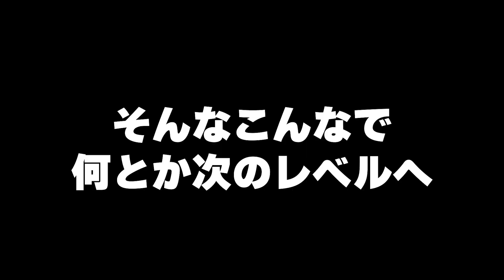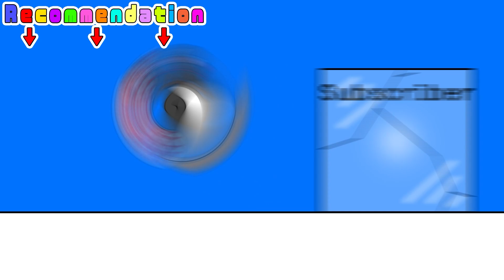もしもピングーが人間のYoutuberとホラゲーコラボ実況したら多分こうなる【inside the backrooms】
来ました！今回は待望のコラボシリーズということで、前回やったBACKROOMSとは違うタイプのものをコラボ収録しました🐧
今回は
クロノマーズ様（@black_marz ）
むぷリア様（@mupurheach.5608 ）
モチノアリス様（@Mochino_Alice ）
と一緒にプレイしました！
相変わらず過保護すぎるくらい優しいリーダー、、と見せかけてたまにペンギン実験をするダイキ、カワボでペンギンもドキドキのリアちゃん、今回初コラボでこれまたカワボでノリが最高なモッチー、このイカしたメンバーとプレイできて本当に良かったです＾＾

なかなか難易度が高いゲームだったこともあるため、DINGU視点の動画は「なるべくタイトにストーリー重視で」を目指して編集しているため、泣く泣くカットした面白シーンもたくさんありますが（本当に面白いとこいっぱいあるんだよ～😭）、それらを見たい人は他の視点の動画も各々アップしているのでそっちを見てみてね🐧